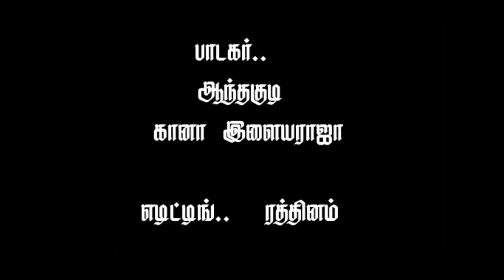Un siripulathan muthuthirum satham video song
RATHNA EDITS
ID

Share chat👇  whatsap status